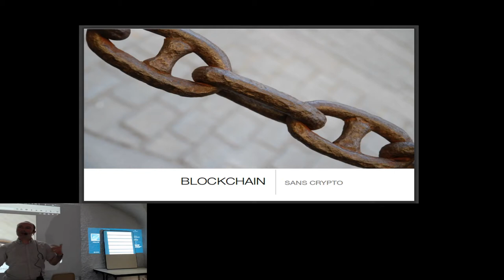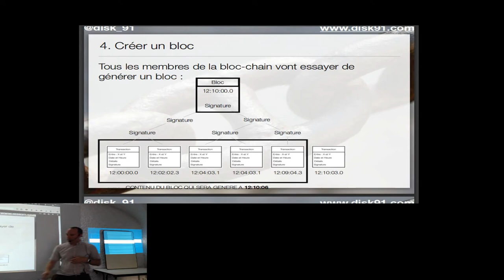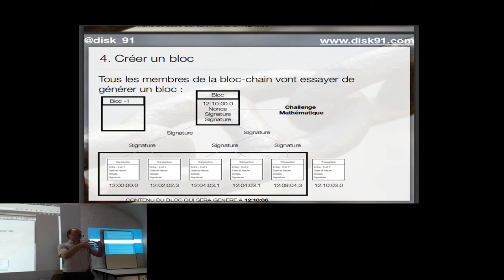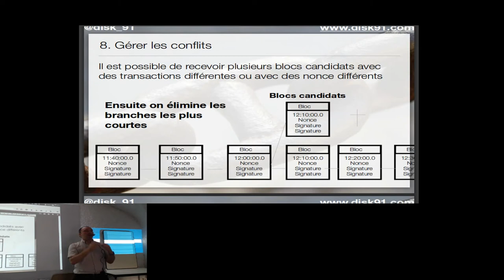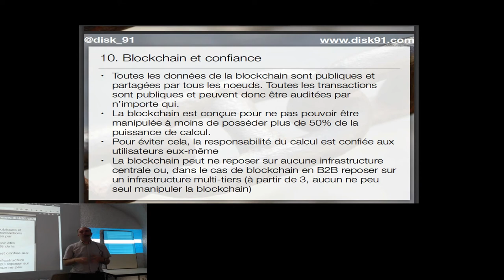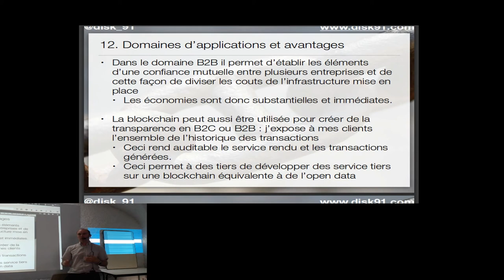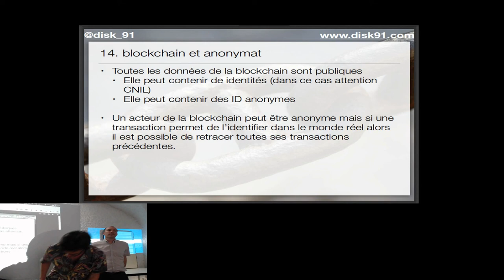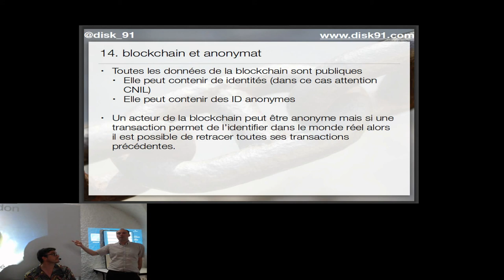APIHour #21 - Paul Pinault - La blockchain sans crypto ni bitcoin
Découvrons a quoi sert une blockchain et quels sont ses usages sans rentrer dans les fondements techniques ou mathématiques.